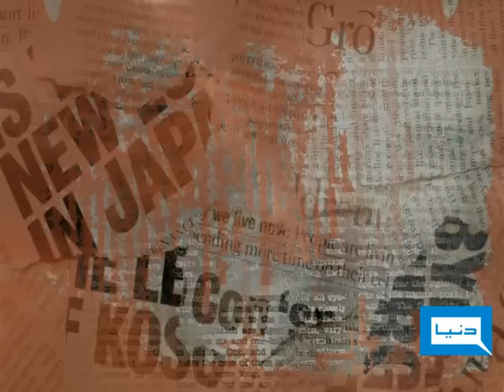ONE-2-ONE - 22-06-2009 - Part 1/4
Nawab Talal Akber Bugtis Special Interview on Current Situation